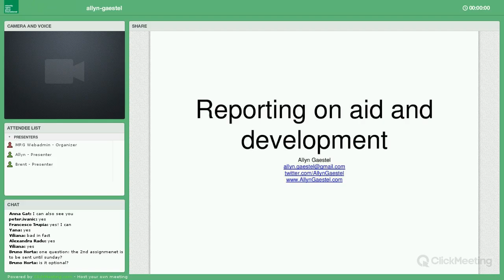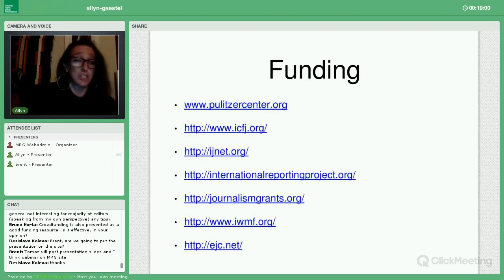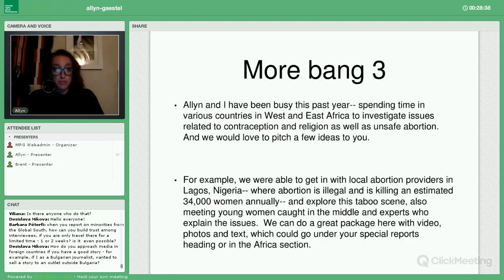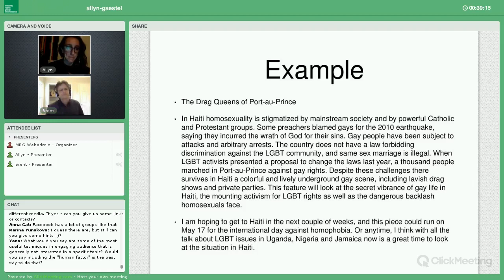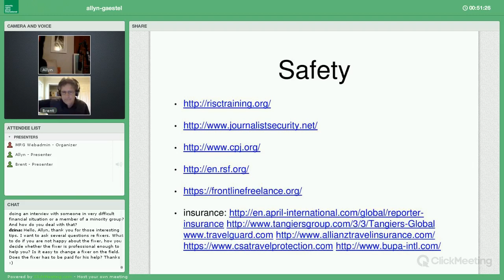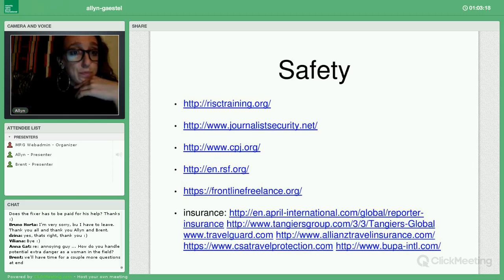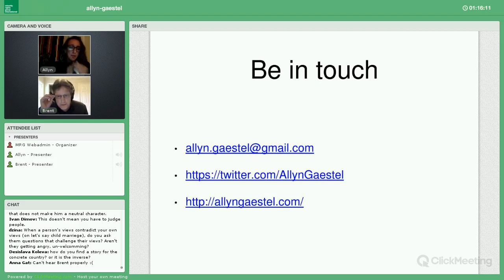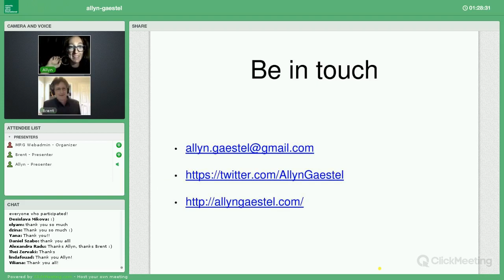Allyn Gaestel: Reporting on aid and development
Minority Realities in the News online course

Webinar, 20 May 2015

About Allyn Gaestel

Having worked with The Guardian, The Washington Post, AlJazeera America, CNN, France24, IRIN and many other renowned media outlets, Allyn has ample knowledge to share with journalists in the training program. She will draw on her reporting experiences in Haiti, Nepal, Mexico, Senegal, Ethiopia, Democratic Republic of Congo, Nigeria, India, Malaysia, the Bahamas and other countries to provide concrete examples for the trainees of how reporting on development, aid and cultural differences can be nuanced, humane, respectful and objective. She will also highlight how she was able to find story ideas, get access to the actors engaged in the stories, pitch them successfully and write in a way that combats racism and the otherization of her subjects.